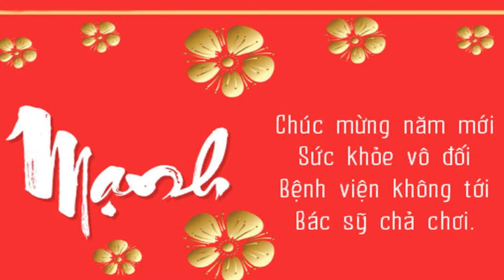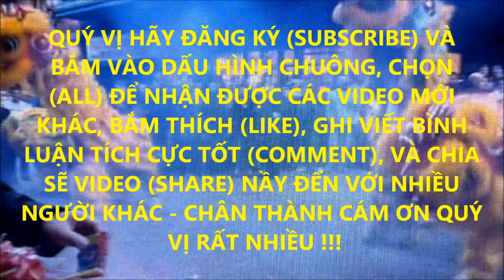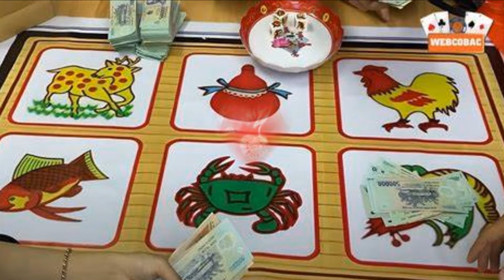TÂM SỰ NGÀY XUÂN - TIẾNG CA MAI LAN - TÁC GIẢ HOÀI AN - ĐỐT PHÁO & MÚA LÂN VUI ĐÓN MỪNG XUÂN MỚI !!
TÂM SỰ NGÀY XUÂN - TIẾNG CA MAI LAN - TÁC GIẢ HOÀI AN - ĐỐT PHÁO & MÚA LÂN TƯNG BỪNG VUI RỘN RÀNG CHÀO ĐÓN MỪNG XUÂN MỚI !!! NHẠC VÀNG XUÂN XƯA BẤT HỦ HAY TUYỆT VỜI - KÍNH MỜI QUÝ-VỊ/CÁC-BẠN HÃY GIẢI TRÍ VÀ ỦNG HỘ XEM NGAY !!! THÀNH THẬT CÁM ƠN QUÝ-VỊ/CÁC-BẠN RẤT NHIỀU NHÉ !!!

* KÍNH CHÀO MỪNG QUÝ-VỊ/CÁC BẠN THÂN MẾN !!! KÍNH MỜI QUÝ-VỊ/CÁC BẠN HÃY NHỚ ĐẾN ỦNG HỘ ĐĂNG KÝ KÊNH (YOUTUBE CHANNEL) "LẠC-HỒNG TỰ-DO TV" TẠI - CHÚNG TÔI RẤT VINH DỰ PHỤC VỤ QUÝ-VỊ/CÁC-BẠN TRONG CÁC CHƯƠNG TRÌNH THỜI SỰ QUỐC TẾ, CA HÁT TÂN NHẠC HAY CỔ NHẠC, VÀ CÁC CHƯƠNG TRÌNH GIẢI TRÍ HỮU ÍCH LÀNH MẠNH.

KÍNH MỜI QUÝ VỊ/CÁC BẠN HÃY ỦNG HỘ ĐĂNG KÝ KÊNH YOUTUBE "LẠC-HỒNG TỰ-DO TV" TẠI , VỚI CÁC VIDEOS TỪ THIỆN XUẤT BẢN DO: CHARITY4CHILDRENSPOVERTY.ORG VÀ PROJECTHEALTHYSMILE.ORG. CÁC HỘI TỪ THIỆN TRÊN NẦY ĐÃ ĐƯỢC SỰ CHỨNG NHẬN MIỄN THUẾ TẠI HOA KỲ ĐỂ PHỤC VỤ PHI LỢI NHUẬN TỪ THIỆN CHO CÁC TRẺ EM NGHÈO KHỔ TOÀN CẦU TRONG ĐÓ CÓ VIỆT NAM. QUÝ VỊ /CÁC BẠN HÃY SUBSCRIBE (ĐĂNG KÝ) HOÀN TOÀN MIỄN PHÍ - BẮM VÀO HÌNH CHUÔNG VÀ ALL ĐỂ TỰ ĐỘNG QUÝ VỊ/CÁC BẠN SẼ NHẬN ĐƯỢC CÁC VIDEOS MỚI TRONG TƯƠNG LAI. BẮM VÀO LIKE (THÍCH) VÀ SHARE (CHIA SẺ) VIDEOS ĐẾN CÁC NGƯỜI QUEN BIẾT KHÁC. CHÂN THÀNH CÁM ƠN SỰ ỦNG HỘ TÍCH CỰC CỦA QUÝ VỊ/CÁC BẠN.

"LẠC-HỒNG TỰ-DO TV" CŨNG ĐỒNG HÀNH MẠNH MẼ ỦNG HỘ VÌ SỰ TỰ DO, DÂN CHỦ TƯ BẢN, ĐA ĐẢNG KHÔNG CỘNG SẢN, TAM QUYỀN PHÂN LẬP, BẦU CỬ TỰ DO, TÙ NHÂN CHÍNH TRỊ VÀ NHÂN QUYỀN CHO VIỆT NAM - SỰ ỦNG HỘ TÍCH CỰC TỐT CỦA QUÝ VỊ SẼ GIÚP DUY TRÌ KÊNH (CHANNEL) "LẠC-HỒNG TỰ-DO TV" NẦY BỀN VỮNG LÂU DÀI NHÉ !!! QUÝ VỊ HÃY BẮM VÀO CÁC LINKS SAU ĐÂY ĐỂ ĐĂNG KÝ (SUBSCRIBE) VÀ BẮM VÀO DẤU HÌNH CHUÔNG, CHỌN (ALL) ĐỂ NHẬN ĐƯỢC CÁC VIDEO MỚI KHÁC, BẮM THÍCH (LIKE), GHI VIẾT BÌNH LUẬN TÍCH CỰC TỐT TRÊN TRANG NHÀ CỦA "LẠC-HỒNG TỰ-DO TV" (COMMENTS), VÀ CHIA SẼ VIDEO (SHARE VIDEO ) NẦY ĐẾN VỚI NHIỀU NGƯỜI KHÁC - CHÂN THÀNH CÁM ƠN QUÝ VỊ RẤT NHIỀU !!!

* CHÚ Ý ĐẶC BIỆT: KÍNH MỜI TẤT CẢ QUÝ VỊ/CÁC BẠN ĐÃ TỪNG ĐĂNG KÝ TẠI KÊNH "YOUTUBE TRƯNG NỮ VƯƠNG HAY KÊNH LẠC-HỒNG" VÌ THỜI GIAN QUA ĐÃ NGƯNG (STOP) HOẠT ĐỘNG - HÔM NAY KÍNH MỜI TẤT CẢ QUÝ VỊ/CÁC BẠN VUI LÒNG CŨNG NÊN ĐĂNG KÝ TRỞ LẠI TẠI KÊNH YOUTUBE HIỆN NAY LÀ "LẠC-HỒNG TỰ-DO TV"
ĐỂ CHÚNG TA CÓ THỂ TÁI NGỘ CÙNG NHAU NHÉ !!! CHÂN THÀNH CÁM ƠN TẤT CẢ SỰ ỦNG HỘ VÀ ĐĂNG KÝ TÍCH CỰC CỦA QUÝ VỊ/CÁC BẠN TRONG QUÁ KHỨ, HIỆN TẠI VÀ TƯƠNG LAI NHA !!!

* PLAYLIST: TUYỂN CHỌN NHỮNG NHẠC PHẨM VÀNG XƯA BẤT HỦ LÀ ĐỆ NHỨT VÔ ĐỊCH HAY TUYỆT VỜI - SỐ-1 - MỜI QUÝ VỊ HÃY XEM NGAY TRÊN KÊNH YOUTUBE: "LẠC-HỒNG TỰ-DO TV"!!!

* PLAYLIST: TIN TỔNG HỢP THỜI SỰ  QUỐC TẾ & VN & GIẢI TRÍ  (SỐ-1) - MỜI QUÝ VỊ HÃY XEM NGAY TRÊN KÊNH YOUTUBE: "LẠC-HỒNG TỰ-DO TV"!!!

*  PLAYLIST: NHẠC VÀNG XƯA BẤT HỦ HAY TUYỆT VỜI (SỐ-1) - MỜI QUÝ VỊ GIẢI TRÍ HÃY XEM NGAY TRÊN KÊNH YOUTUBE: CHARITY FOR CHILDREN'S POVERTY, CORP. (TỪ THIỆN PHI LỢI NHUẬN CHO TRẺ EM NGHÈO)

* XIN MỜI QUÝ VỊ/CÁC BẠN HÃY NHỚ ĐẾN VIẾNG THĂM "CHARITY FOR CHILDREN'S POVERTY, CORP." - NONPROFIT ORGANIZATION LÀ TỔ CHỨC TỪ THIỆN PHI LỢI NHUẬN - CHÂN THÀNH CÁM ƠN QUÝ VỊ RẤT NHIỀU !!!

CÔNG TY BẤT VỤ LỢI "TỪ THIỆN CỨU TRỢ GIÚP CÁC TRẺ EM NGHÈO KHỐN KHỔ" (Copyright © Charity For Children's Poverty, Corp.) Đã được danh dự chấp nhận trên luật pháp 100% miển thuế qua 501(C)(3), EIN #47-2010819 làm việc từ thiện bất vụ lợi có liên hệ thuế tại Mỹ Quốc trên toàn cầu.

XIN VUI LÒNG ỦNG HỘ TỪ THIỆN TÙY HỶ DỂ DÀNG NHƯ SAU - THÀNH THẬT CÁM ƠN QUÝ VỊ RẤT NHIỀU !!!

(Nonprofit Charitable Company Coalition)

* HÃY XEM, HÀNH ĐỘNG VÀ CHIA SẺ NGAY VỀ BẢN "TUYÊN NGÔN HÒA BÌNH"